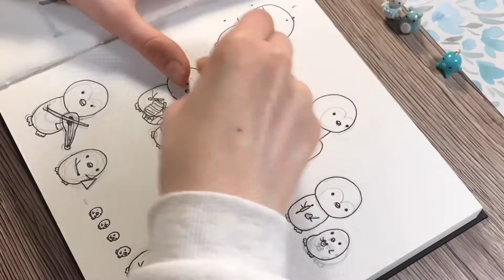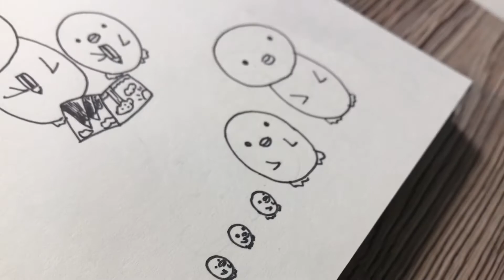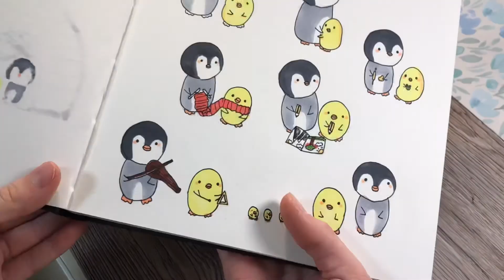Penguin and chicken doodle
Hello,
I hope you enjoyed this video. I plan to make these characters into polymer clay charms.